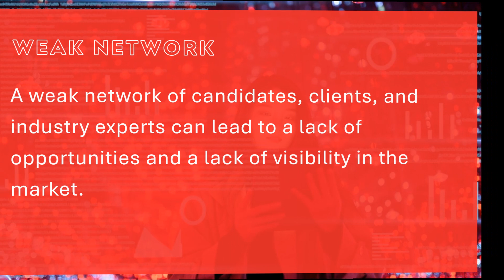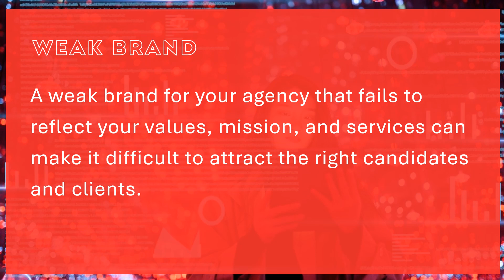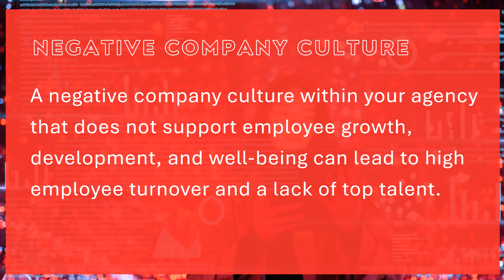WHY MOST OF THEM ARE FAILING?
This video explains why most of the top agencies are failing miserably!

If you want to learn how to answer more such interview questions and see how to confidently answer the most common asked questions.

This series covers everything you'll need to develop your winning answers as below: